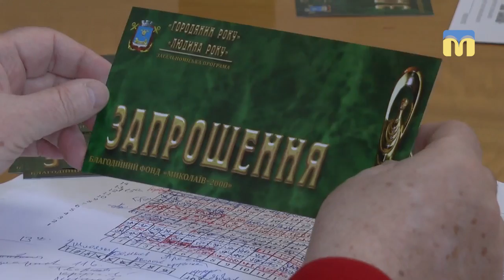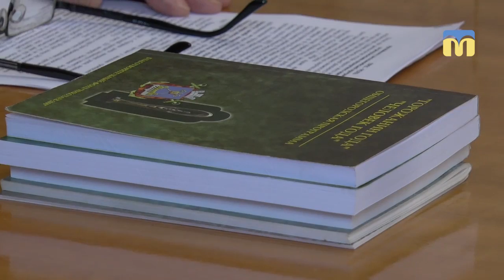Понад 400 експертів обирали найкращих миколаївців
Оргкомітет  загальноміської програми «Людина року» оголосив підсумки голосування за 2017 рік. Кого і в якій номінації визнали кращим -  дізнавались наші журналісти.